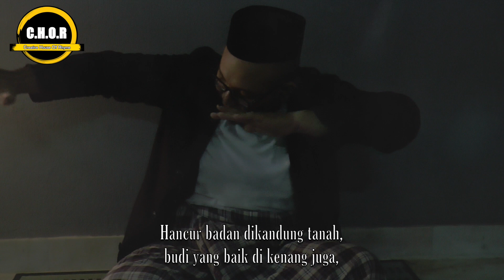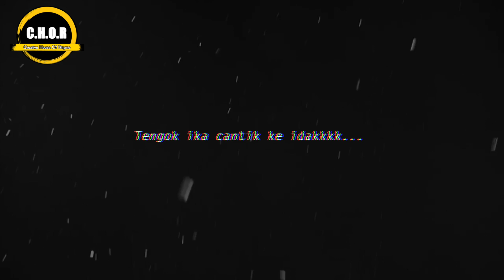Du...Du...Dukun Cantik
Dahulu ada seorang isteri yang mukanya pecah (x lawo). Hingga satu hari dia berjumpa seorang dukun berbini 2. Akhir setelah jampi, ika mendapat sesuatu dari dukun cantik itu... nak tahu apa ika dapat untuk mengubah hidupnya? Moh Tonton 'Du...Du...Dukun Cantik".

Terbitan: Creative House Of Rhyme
Untuk: DN'S Malaysia

See Less